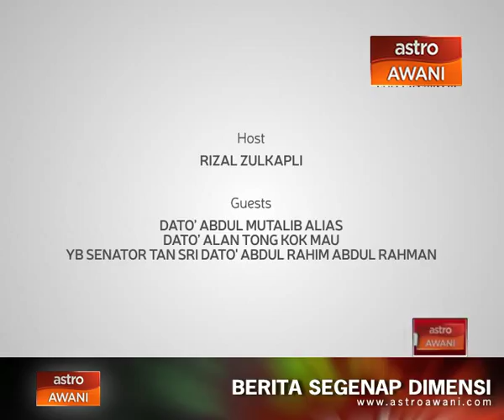Dialogue: National Housing Agenda